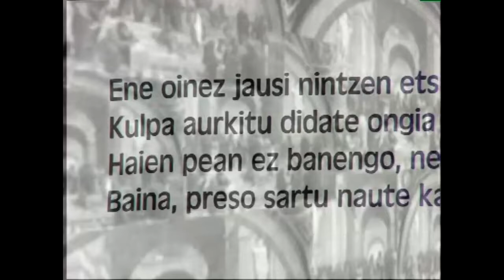EPB-Errenazimentua (Mosen Bernat Etxepareren kantua)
Irakasmaiala: Batxilergoa
Jakintzagaia:Euskal Poesia
Azpigaia: Bernat Etxepare
Protagonista: Bernat Etxepare